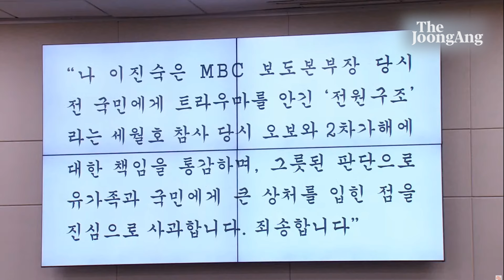이진숙, 세월호 오보 사과…유가족 "그런 사과 못 받는다"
이진숙 방송통신위원장 후보자가 이해민 의원이 제시한 '세월호 전원구조' 오보에 대한 사과문에 대해 "읽을 수 없다"고 밝혔다.

24일 국회에서 열린 이진숙 방송통신위원장 후보자에게 이해민 조국혁신당 의원은 "당시 MBC 학생 전원구조 오보로 전국민에 트라우마 안겼다"며 "후보자께선 자녀 있나, 본인 자녀의 생사 여부를 알 수 없는 상황에서 보험금이 궁금하냐"고 물었다.

이에 대해 이진숙 후보자는 "20대 자녀가 있다"며 "그 당시에 최선 다했다. 지금에 와서 아쉬움이 있다"고 답했다.